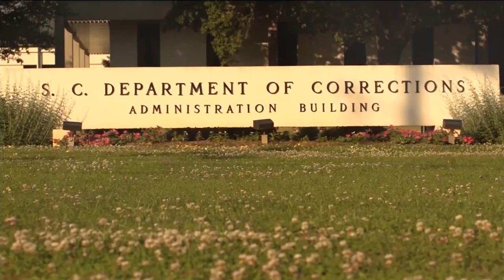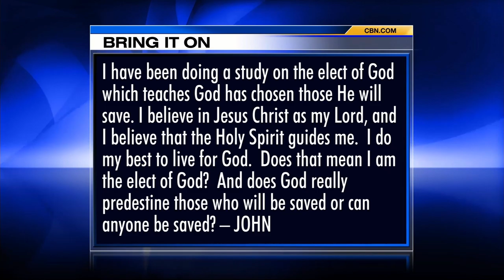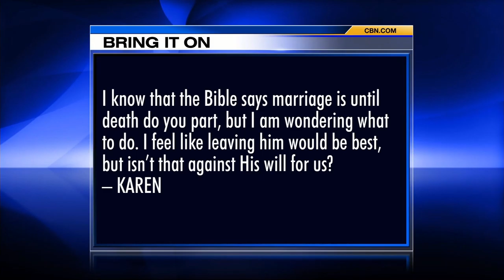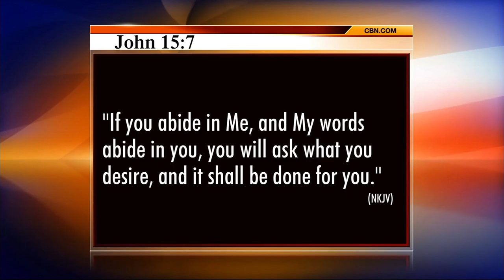The 700 Club - June 16, 2017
She’s the former South Carolina governor who’s been labeled a hero on the international stage. David Brody speaks with U.N. Ambassador Nikki Haley. Plus, Bishop Harry Jackson shares how the church can bridge the racial divide.